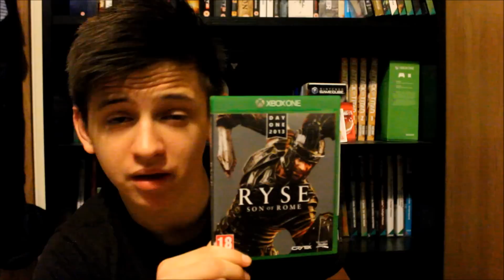ASMR/Whisper: Video Game Collecting Tips - Console Selection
Hey Guys!

Welcome to a new series where I offer some tips when collecting video games.